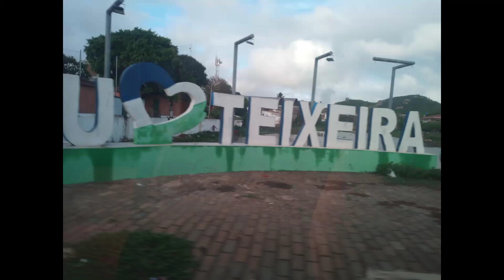Subindo a serra de Teixeira-PB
vídeo novo galera, Deus abençoe a todos..